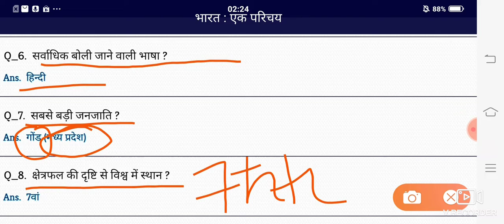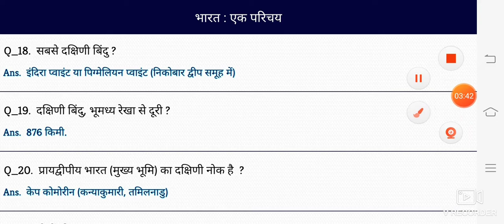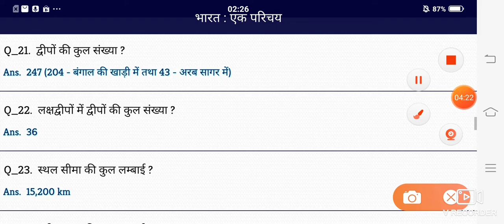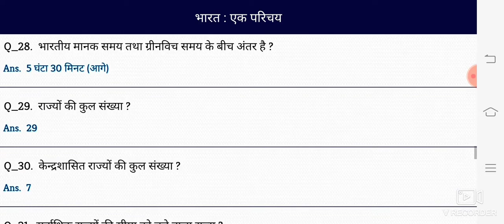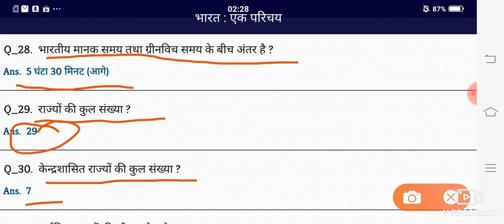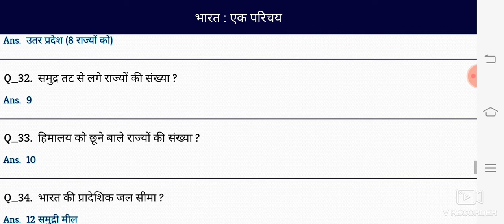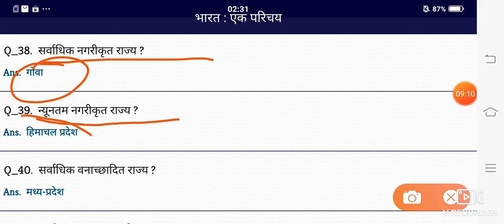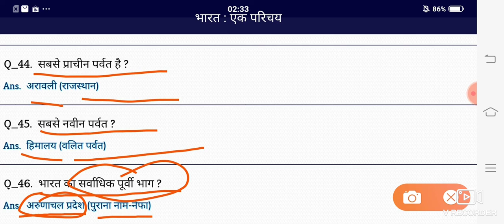Introduction Of India || भारत का परिचय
this video is helpful for so many exams like railway ntpc, group d, ssc ,state psc,and other exams in which gk questions ask.